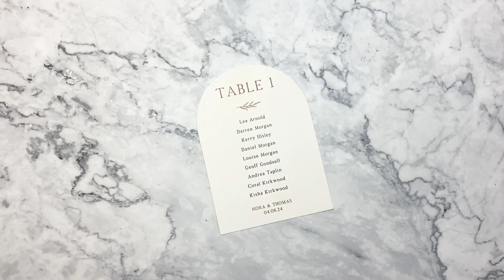Nora Table for Own Mount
Take a look at the matching On the Day range for the Nora Wedding and Evening Invitation!